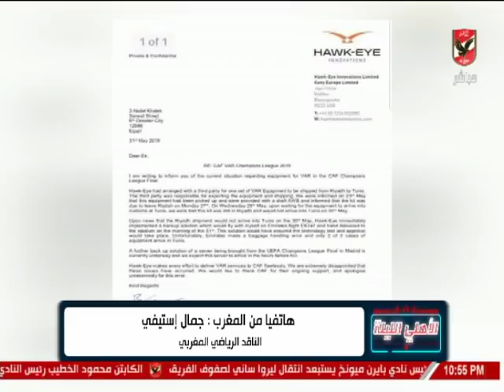الأهلي الليلة والحديث حول مباراة الترجى التونسى والوداد المغربى في نهائى ابطال افريقيا